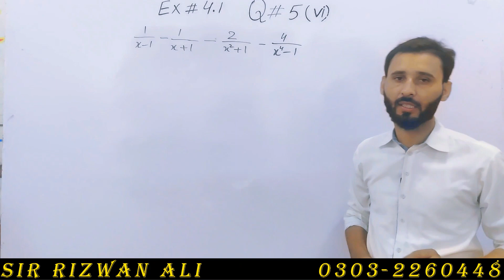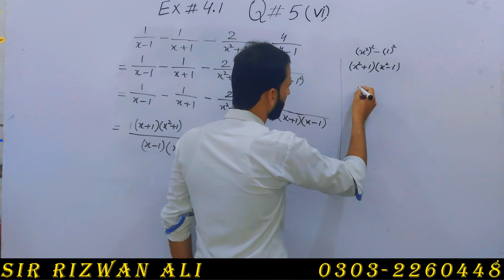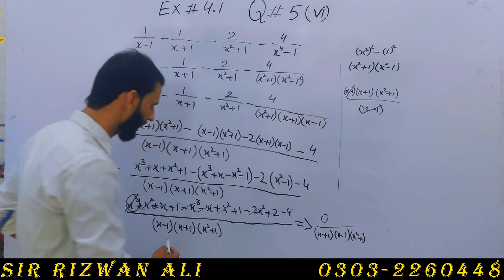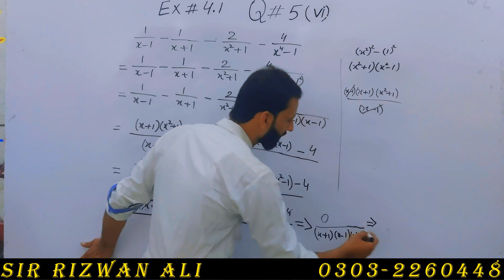Exercise 4.1 | 9th Class Math | Question 5 Part 6 | Class 9 Maths Chapter 4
This video consist of complete Exercise 4.1 Chapter no. 4 question 5 of 9th class maths algebraic expressions and algebraic formulas.

9th Class math Chapter 4 Exercise 4.1 Question 5 part 6 -  In this online lecture, Sir Rizwan Ali is solving the questions of chapter 4 (algebraic expressions and algebraic formulas) of class 9th maths. This chapter belongs to punjab text book,  I hope this video will be helpful to all of those students who want to understand math questions with concept to get higher marks in mathematics.
9 math 4.1,
9th math 4.1,
9 class maths chapter 4,
9th class math chapter 4,